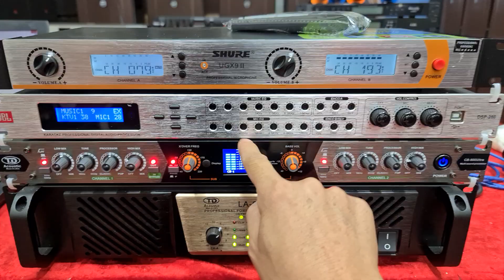mất 10s bác khách chốt ngay bộ hát. Loa Motivity. Văn Lâm. Hưng Yên. Đt 0936.583.140